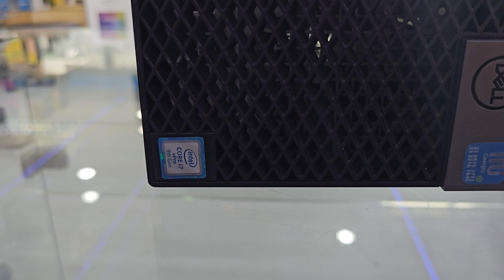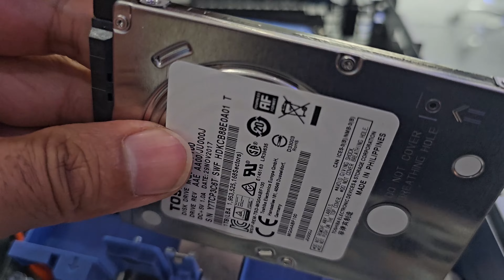dell optiplex 7070 expandir disco duro ssd